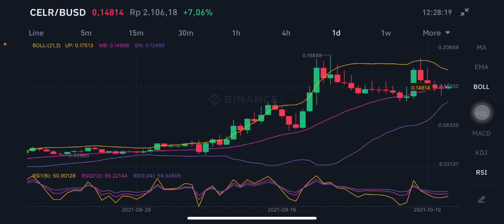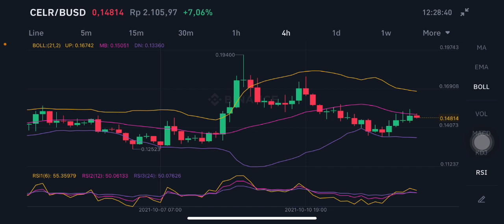CELER PRICE PREDICTION | CELR PRICE PREDICTION 2021 | CELR COIN| CELR ANALYSIS | CELR GO TO THE MOON